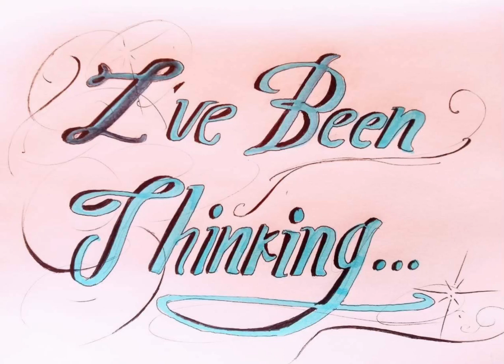The People in My Life - Thought #23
90% of the people I encounter in my life are significantly younger than me.